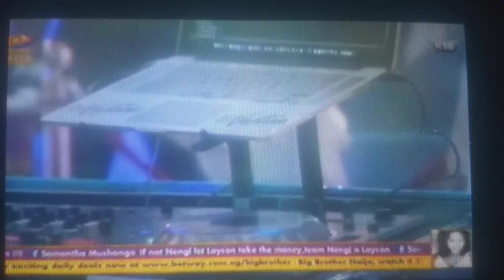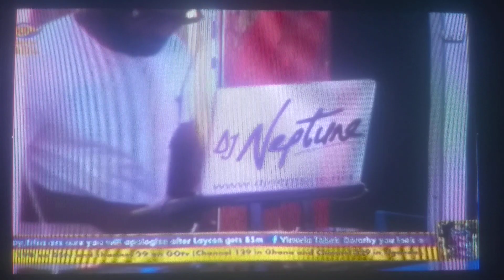Last Saturday night party ex-housemates Show up(vee and nengi gets snubbed by other house mates)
BBN 2020 lockdown